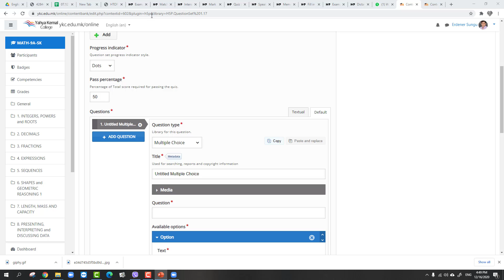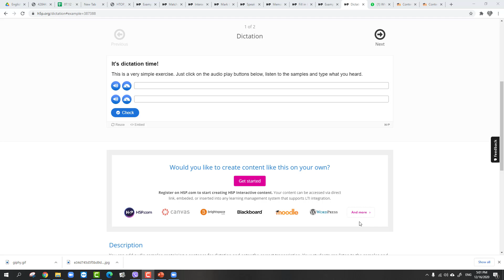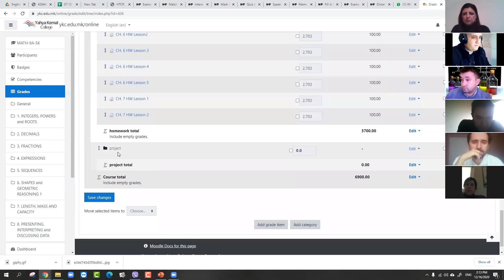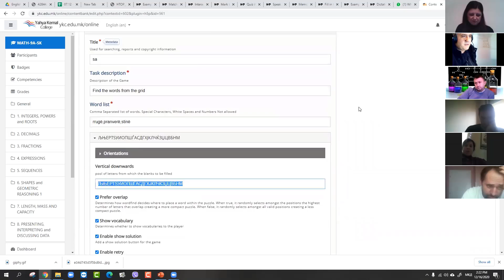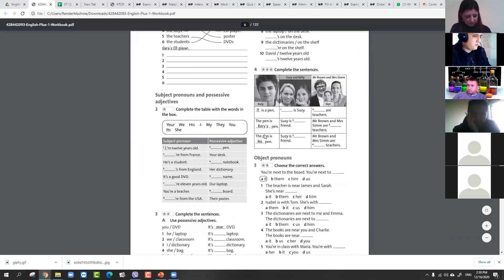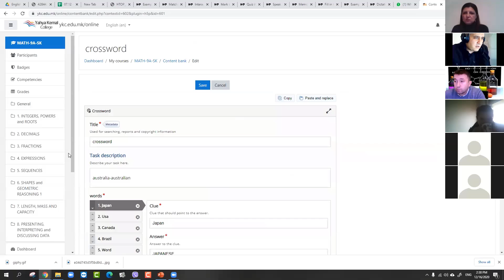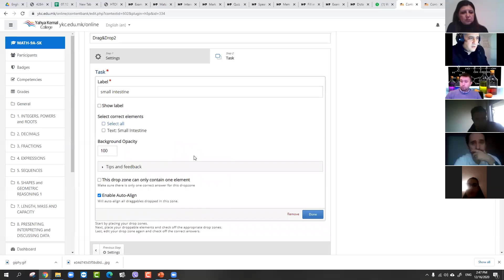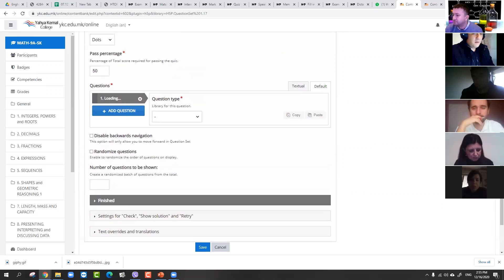Find the words,crossword puzzle, drag and drop